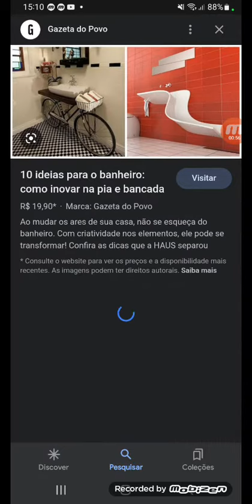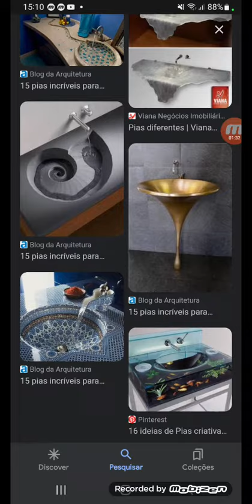pias com designs inusitados